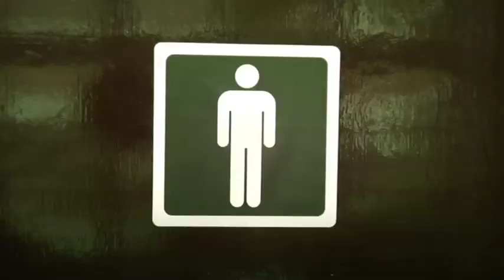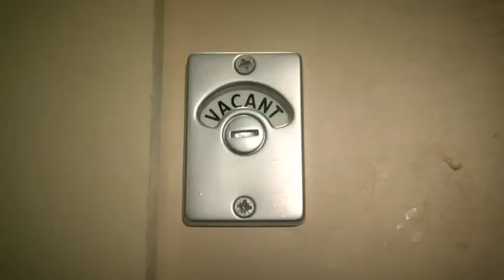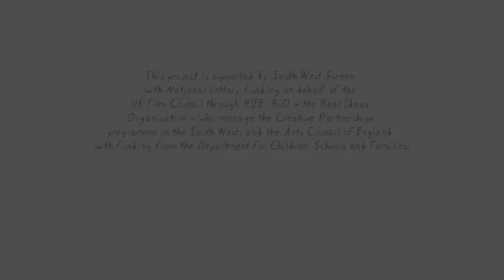Flushed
Sam, a chubby adolescent boy with low self-esteem is forced to confront the greatest challenge of his life - using the grimy school toilets. Overcoming his fear, he lands in a more compromising situation after getting locked in the toilet with the cleaner - an attractive older woman.

Broadcast on Propeller TV (14 Sept 09)